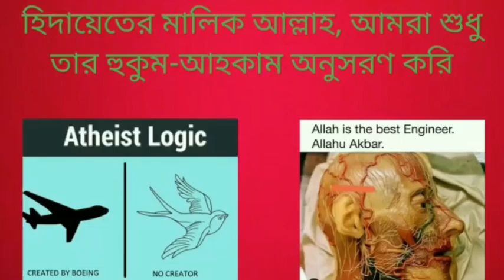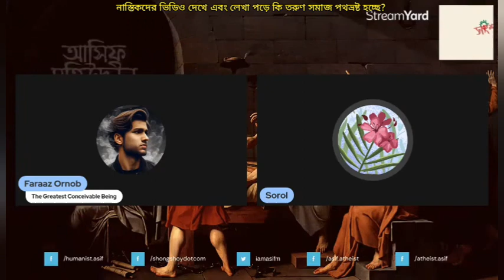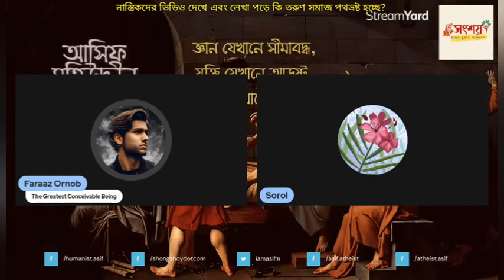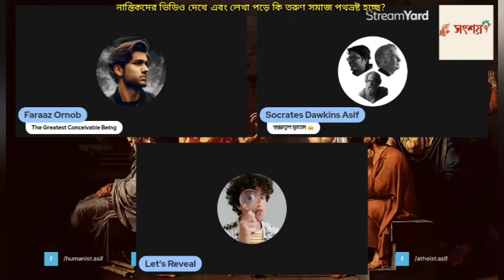নাস্তিকদের লেখা পড়ে এবং ভিডিও দেখে কি তুরন তরুণীরা পথভ্রষ্ট হচ্ছে, করণীয় কি?